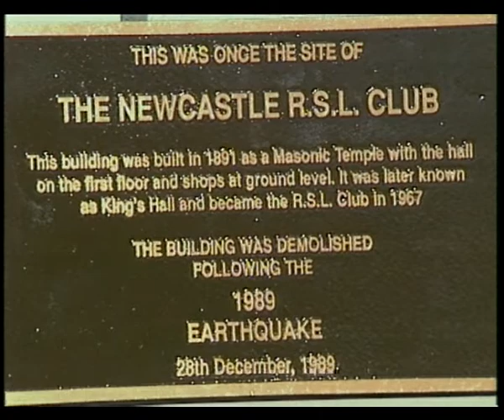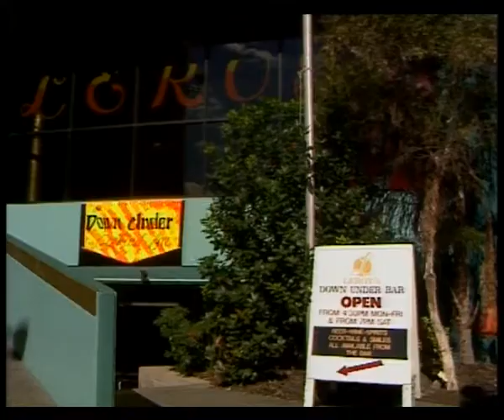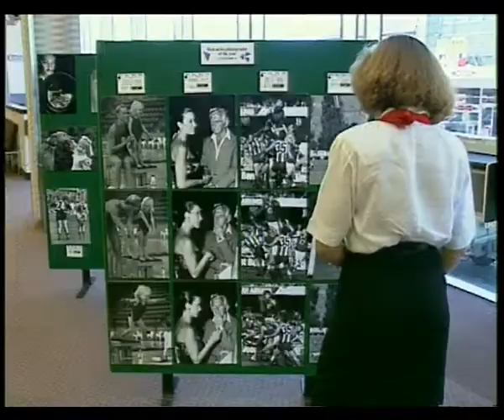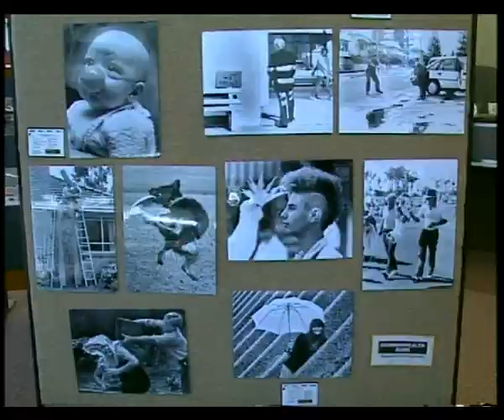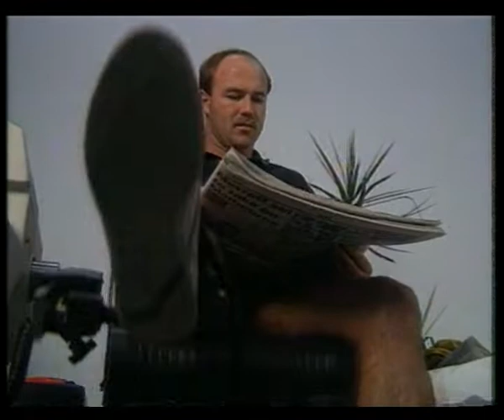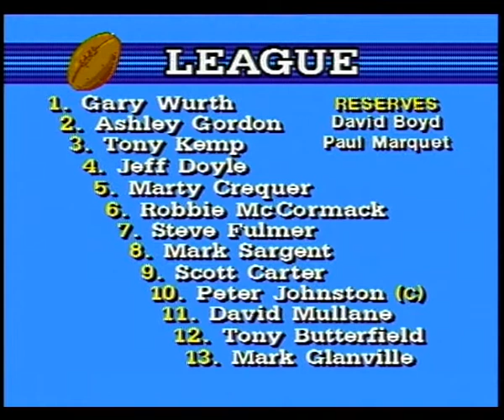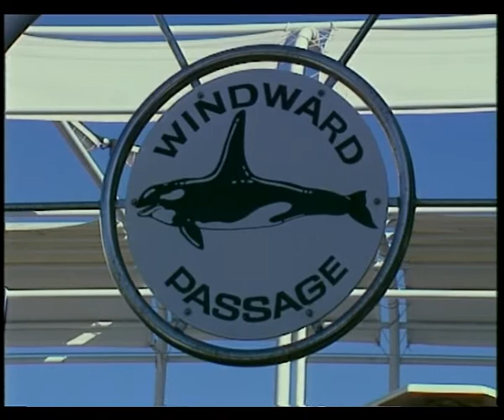8B 83 News item NBN Television 1990